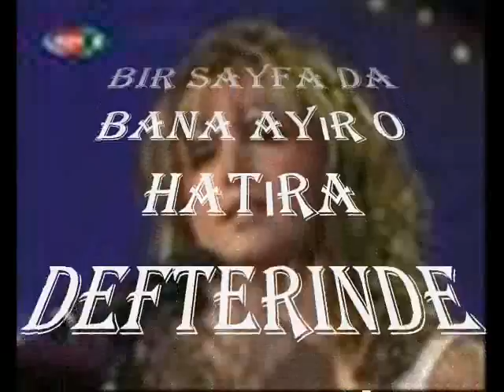Nilgün ABIŞKA OSMA-Bir Sayfa Da Bana Ayır O Hatıra Defterinden (HÜZZAMR.G.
SOLİST:
**NİLGÜN ABIŞKA OSMA**
VİDEOYU YAPAN
**RECEP GAYRETLİ**
GÜFTE: METİN PÜTMEK
BESTE:  YILMAZ YÜKSEL
USUL:  DÜYEK
MAKAM:  HÜZZAM
Bir Sayfa Da Bana Ayır O Hatıra Defterinde
Dökeyim İçimi Bırak Gör Hatıra Defterinde
Kalbe Hicran Ektiğimi Ölümlere Gittiğimi
Öğren Neler Çektiğimi Sen Hatıra Defterinde
Sevenlerden Sorulurmuş İlmek İlmek Dokunurmuş
Sayfa Sayfa Okunurmuş Aşk Hatıra Defterinde